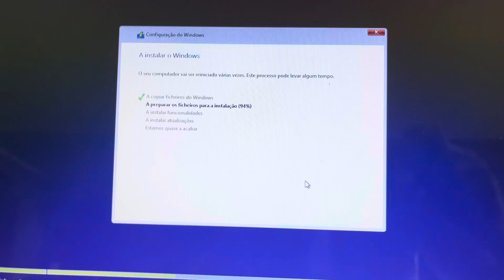Porque que estou a fazer downgrade do meu PC para ao Windows 8.1?